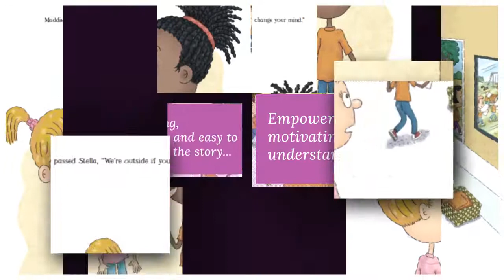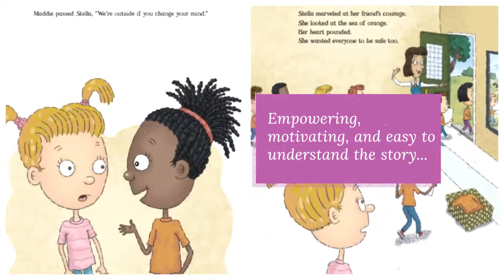WALKOUT BY TINA SHEPARDSON: RWYK CERTIFIED GREAT READ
Congratulations!

WALKOUT by Tina Shepardson Is Our Latest Reading With Your Kids Certified Great Read!